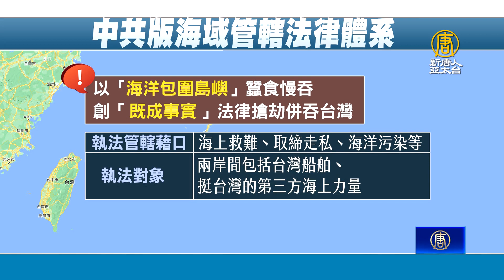學者：中共台海法律戰違公約 以海圍島蠶併台灣